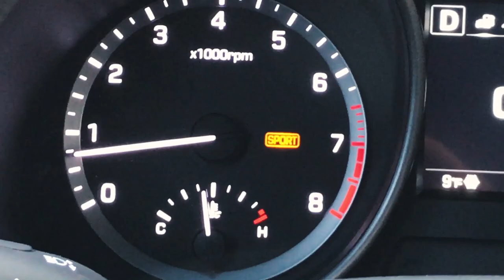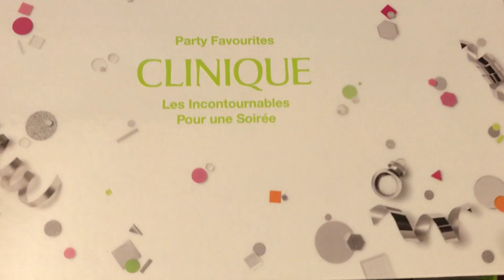Industrial Design Sketching - Car Sketching With Bic and a few Markers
★ NEW 2019 Sketch Course ★☆★Learn to sketch like an industrial designer ★☆★

★☆★Tools I personally love, use and recommend★☆★

Flew up to Des Moines over the weekend to visit family. It got pretty chilly! Just got back to Florida today and couldn't WAIT to get sketching again. First video of 2018!

This is what I enjoy doing to relax - car sketching without any specific rules and without it having to look super clean. Keep things dirty and you'll progress much faster. The more you do the more you learn.

I think we sometimes overthink our sketching. Like we need to get the perspective right, the markers shouldn't bleed, the pen lines gets all blurry.

It's the imperfections that brings your sketch to life in my opinion. I don't want to look at a picture perfect sketch or illustration, what's the point? I admire the skill but if I want hyper realistic sketches all I have to do is walk outside the door and look around at real life objects.

Bring your identity to your art. That means make it messy.

Car sketching or any type of sketching has to be fun. In this video I'm filling up some of the blank space on an old underlay sheet of paper. It's already messy, I love that. The messiness gives me some guidance of what to sketch.

For example we already have the wheels sketched out from a previous sketch so we can use that as a wheelbase. From there, all we have to do is decide what kind of vehicle we want to sketch. In this case it turned out to be a sports coupe. Surprise right!

Hope you enjoy the video. Please SHARE with a friend, I'm sure they'll thank you for it. Add me on Instagram: TheSketchMonkey